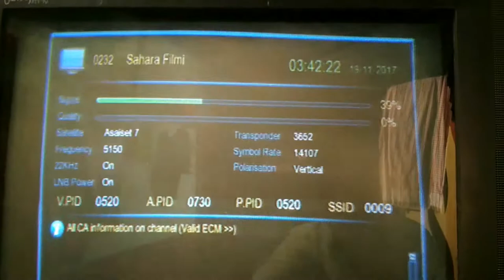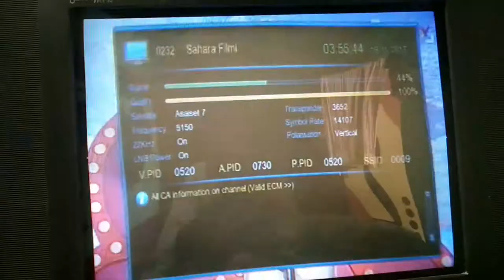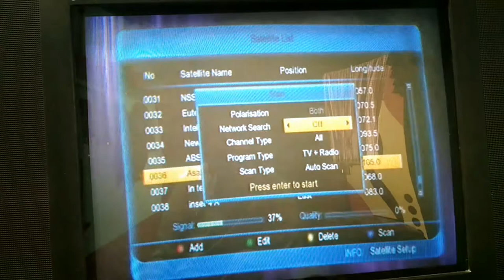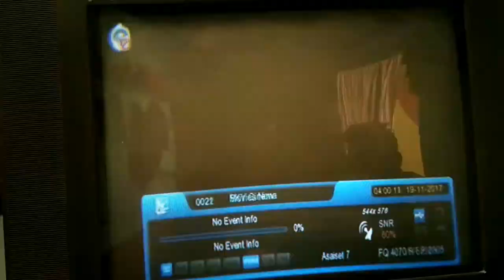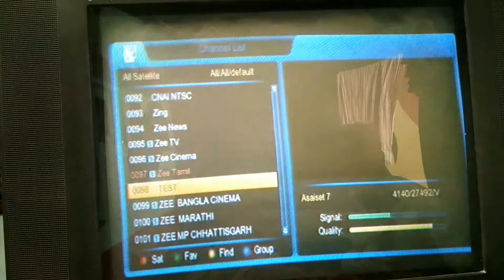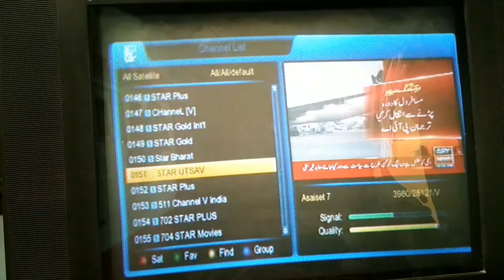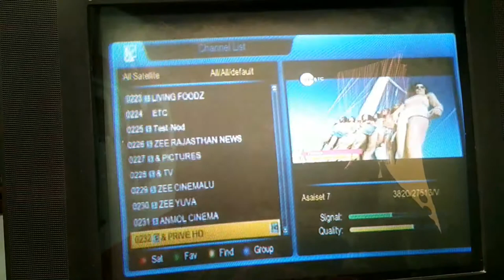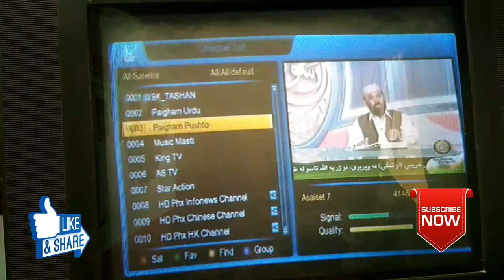Asiset7 full update chanel list & dish setting